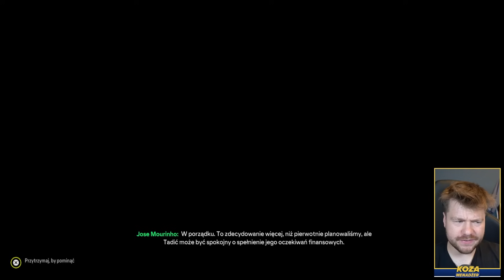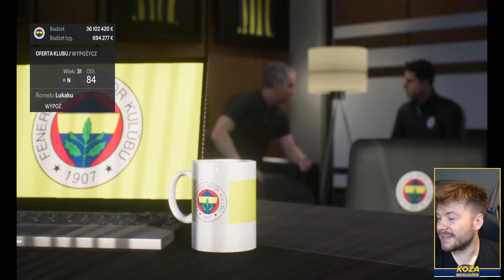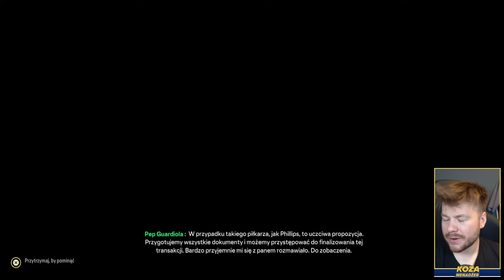TAKIEJ KARIERY JESZCZE NIE BYŁO! KARIERA MENADŻERA #1 FC 24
Koniecznie sprawdź produkty Razer w MediaExpert!